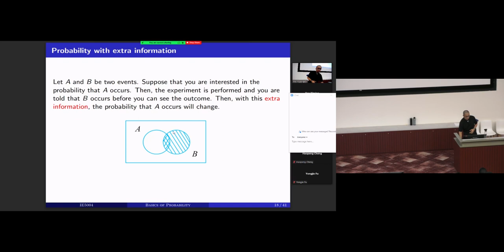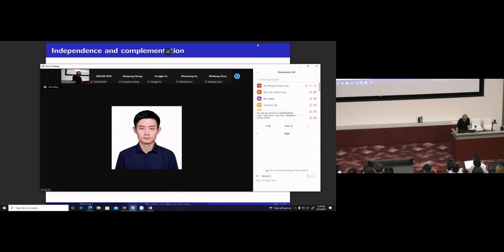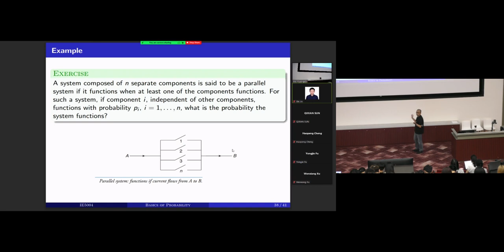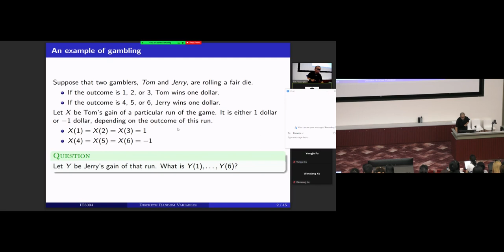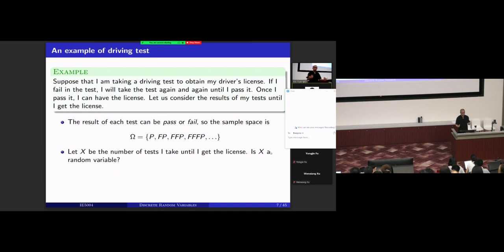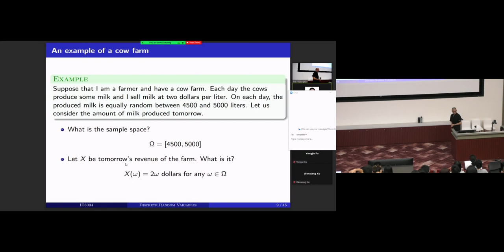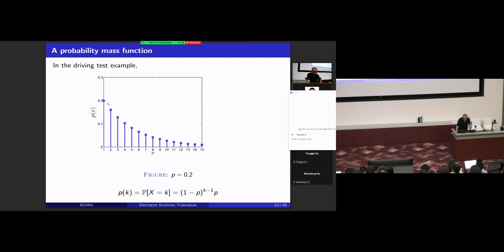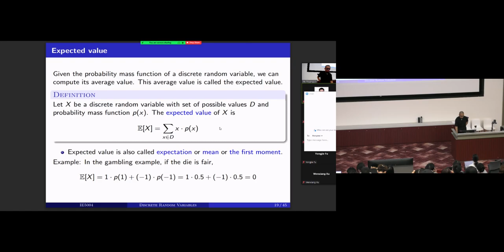Lecture 3: Random Variable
Stochastic Models and Their Applications